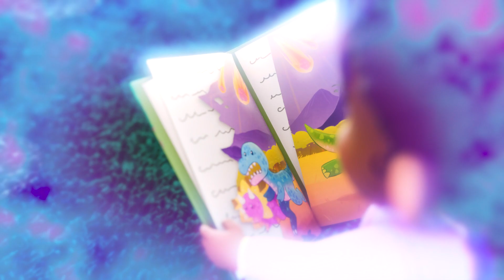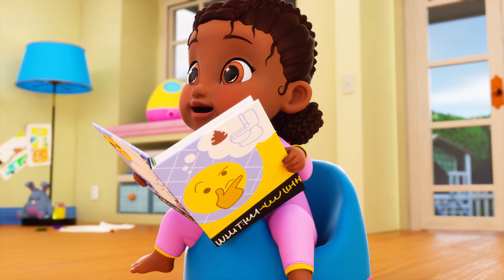Babies Get A PUPPY! | Pretend Play Babysitting, Care Games For Kids